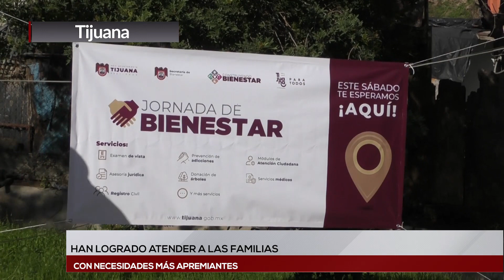TIJUANA | APOYAN A 13 FAMILIAS CON PIE DE CASA